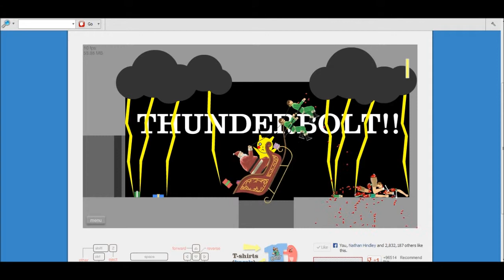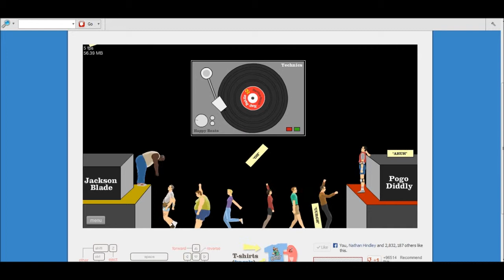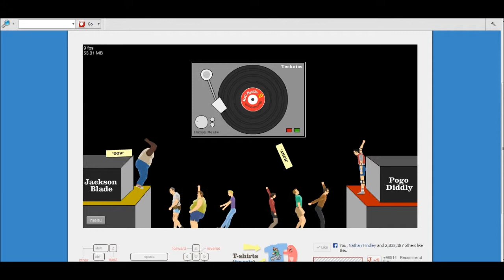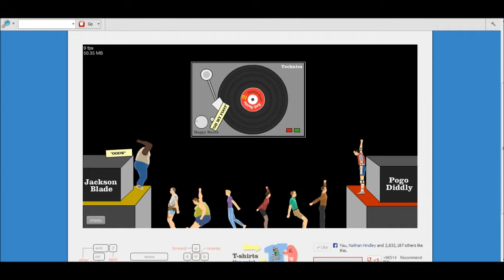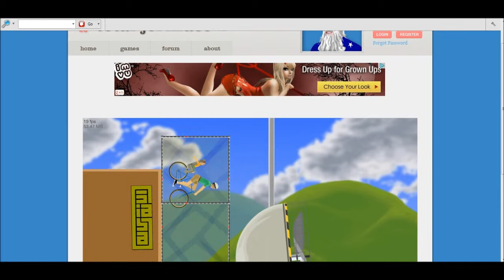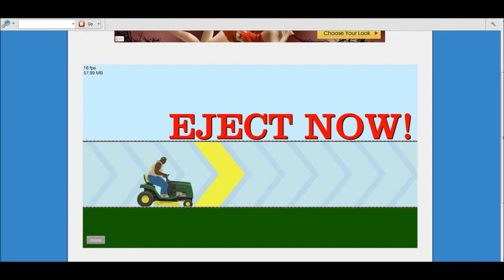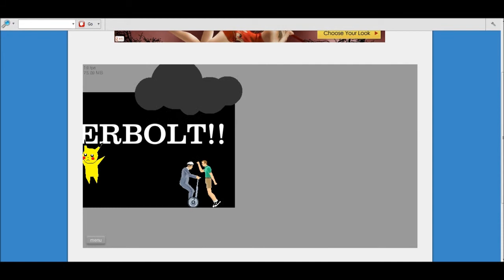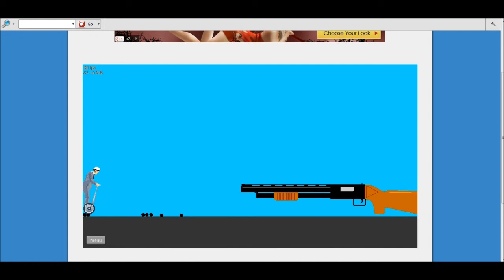Happy wheels more crazy shiz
some more happy wheels stuff